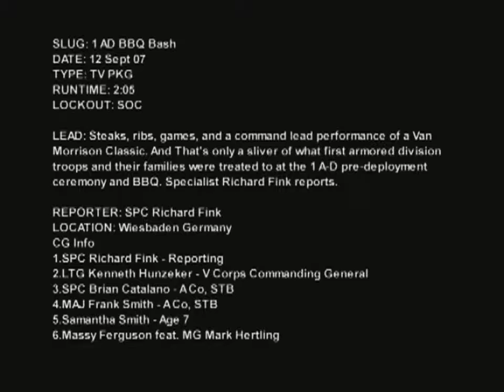1 AD Pre-Deployment BBQ